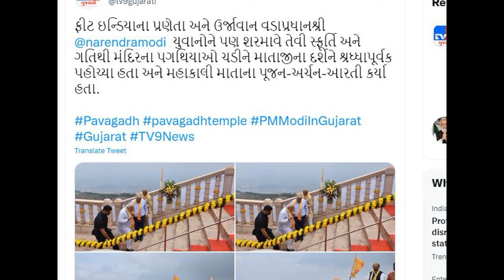Pavagadh Temple | JD NEWS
JD NEWS

PM MODI :- પાવાગઢ ના બધા પગથિયા એક ઝટકે ચડી ગયા ||  Pavagadh Temple | JD NEWS

🔴🔅🔴Tital:-Gujarat Visit,Mahakali Temple,Narendra Modi,Pavagadh,PM Modi

PM Modi arrives Pavagadh :will perform pooja soon |Gujarat |TV9GujaratiNews

પાવાગઢ મંદિરમાં મોટો ચમત્કાર થયો || માતાજી એ મોદીને પરચો આપ્યો Pavagadh Temple

ફીટ ઇન્ડિયાના પ્રણેતા અને ઉર્જાવાન વડાપ્રધાનશ્રી @narendramodi  યુવાનોને પણ શરમાવે તેવી સ્ફૂર્તિ અને ગતિથી મંદિરના પગથિયાઓ ચડીને માતાજીના દર્શને શ્રધ્ધાપૂર્વક પહોચ્યા હતા અને મહાકાલી માતાના પૂજન-અર્ચન-આરતી કર્યા હતા.

VOICE OVER  :- JIGAR DHAMELIYA